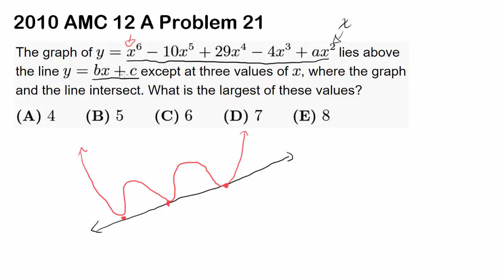2010 AMC 12 A Problem 21 (Polynomial, Vieta's Formula, Expression Manipulation, Multiplicity)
Let's apply Vieta's Forumula and clever manipulations of expressions to construct a cubic equation from a sextic polynomial!

Your support is truly a huge encouragement.